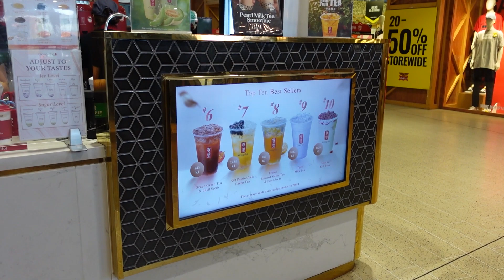A Day In My Life!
Join me as I go about my day! This was like an exercise for me and practicing being comfortable doing vlogs even if I've been doing it for 2 years!

This is different to my usual content but I really hope you enjoy!